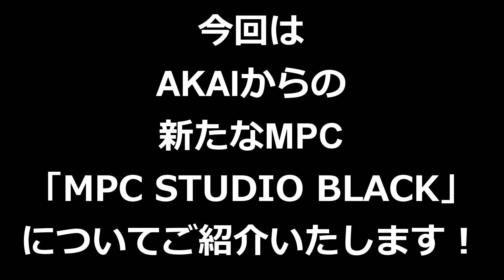[1/2]更に使いやすくなってアップグレードされました。「MPC STUDIO Black」！！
【動画の構成】

今回は「MPC STUDIO Black」についてご紹介いたします。

全モデルの「MPC STUDIO」よりさらに使いやすくなり、内部のつくりなどいわゆるマイナーチェンジされてリリースされました！

カラーもブラックになりかなりかっこいい仕様となっております！